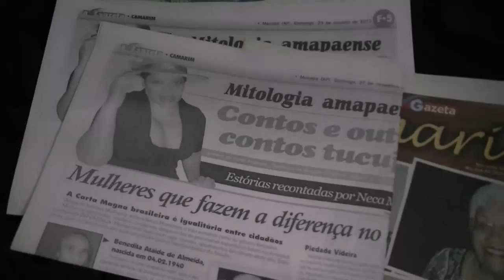NECA MACHADO ESCREVE SOBRE MULHERES PIONEIRAS DO AMAPÁ